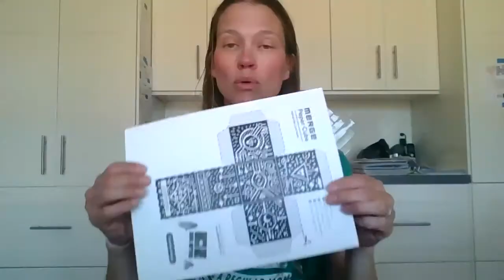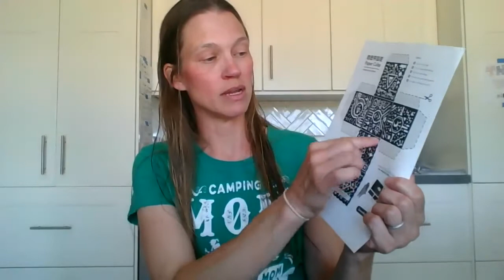Creating the Merge Cube - Fox-Strehlow